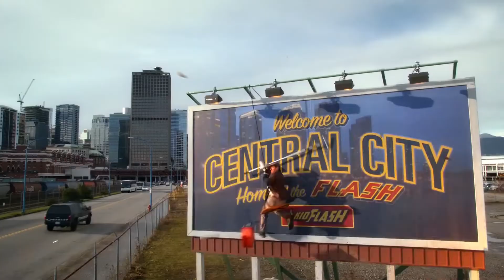Jesse Quick ⚡ Runaway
Hey guys
About 4 years ago (I think) I made this video to JesseQuick played by Violette Beane and just wanted to update it as part of my character videos! So here is an updated version to probably my favourite female speedster on the cw theflash next to Nora!